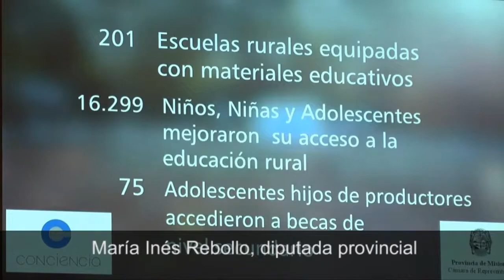Maria Ines Rebollo, diputada nacional